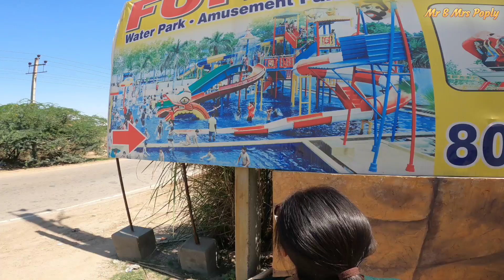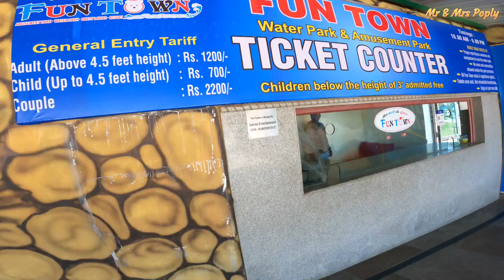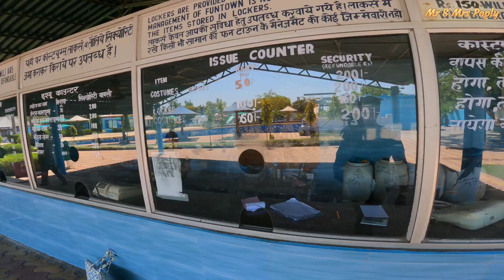Fun town water park ticket price 2023 / Fun town bahadurgarh water park + amusement park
Fun Town Water Park , Amusement Park and Adventure park ( Fun town bahadurgarh ) is situated at Assaudha Turn,Delhi- Rohtak Road,Bahadurgarh,Haryana.It is spread in 5 acres in a beautiful landscape with lush green environment .Fun Town Boasts of 16 Amusement Park Rides ( fun town amusement park ) and 15 Water Park Slides ( multi slides, tornado, black hole slide, magic twist ) for all age groups, a wave pool, family pool is also available at fun town water park and 15 AC Deluxe Rooms,AC Banquet hall and Conference Hall. It offers an excellent location for Day Outings and Overnight Stays for families and Corporates at economical rates.
in the video, I have shared all the information about Fun Town Water Park ( fun town water park ticket price 2023 ) , Amusement Park and Adventure park is situated at Assaudha Turn,Delhi- Rohtak Road,Bahadurgarh,Haryana like Ticket Price, Timing, Location, Parking, locker rent price, costume rent price, Nearest Metro Station, Nearest Bus Stand and all the related information ( fun town water park ).

Funtown Water Park and Resort
Asaudha Turning, Delhi Rohtak Highway, Bahadurgarh, Haryana

For ticket booking, room booking, corporate booking, conferences, marriage, get together and any other function/party please contact-
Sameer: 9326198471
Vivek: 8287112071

No• of Funtown -
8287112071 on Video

Get discounted tickets at  Joonsquare of Fun Town Amusement and Water Park Bahadurgarh

promotes theme parks in Delhi /NCR prominently and other parts of India.

Topics Covered:

Fun town bahadurgarh
fun town bahadurgarh 2023
fun town water park ticket price 2023
fun town bahadurgarh ticket price 2023
fun town water park bahadurgarh
fun town water park vlog
fun town water park review
fun town adventure park
best water park in delhi ncr
place to visit in bahadurgarh
place to visit near delhi
place to visit near delhi in summer
फन टाउन वॉटर पार्क बहादुरगढ़
फन टाउन बहादुरगढ़
बहादुरगढ़ में घूमने की जगह
दिल्ली एनसीआर में घूमने की जगह
Water Park in Haryana
Dangerous Water Park in Haryana